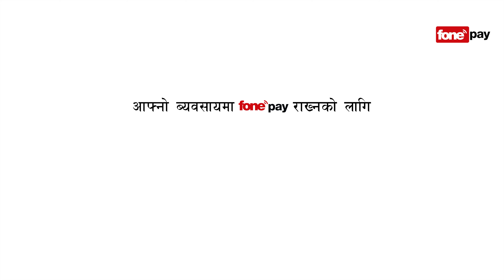पान पसलमा खुद्राको झन्झट छोडी QR payment गर्नुहोस् वा लिनुहोस्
पान पसलमा खुद्राको झन्झट छोडी QR payment गर्नुहोस् वा लिनुहोस् र हजारौँ हजार जित्ने अवसरको साथै बम्परमा Yamaha Ray ZR 125 Fi scooter जित्ने मौका पनि पाउनुहोस् आफ्नो बैँकको मोबाइल बैँकिङ्ग ऐप​ अथवा eSewa बाट QR Code स्क्यान गरेर भुक्तानी गर्नुहोस् वा यदी तपाईं merchant हुनुहुन्छ  भने QR payment मार्फत भुक्तानी प्राप्त गर्नुहोस् र बम्परमा Yamaha Ray ZR 125 Fi scooter को साथमा दैनिक, साप्ताहिक र मासिक अवधीमा हजारौँ हजार जित्ने अवसर प्राप्त गर्नुहोस्।

जित्नको लागि धेरैभन्दा धेरै QR Code मार्फत भुक्तानी गर्नुहोस् वा लिनुहोस् ।